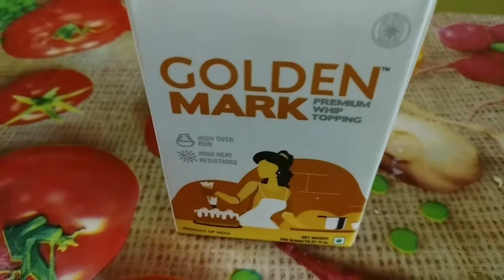Golden mark സിമ്പിൾ ആയി ബീറ്റ് ചെയ്യാം || Golden Mark Whipping cream